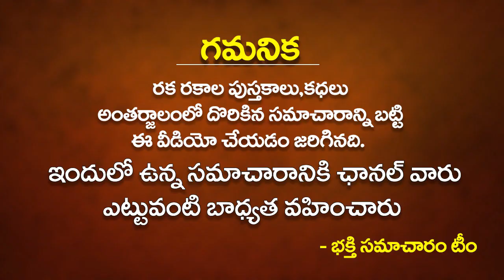మీ ఇంట్లో దయచేసి ఇది ఒక్కటి తెచ్చి పెట్టుకోండి!! Keep this one THING in Your HOME | Money Remedies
మీ ఇంట్లో దయచేసి ఇది ఒక్కటి తెచ్చి పెట్టుకోండి!! Keep this one THING in Your HOME | Money Remedies | Money Astrology in Home | Bhakthi Samacharam